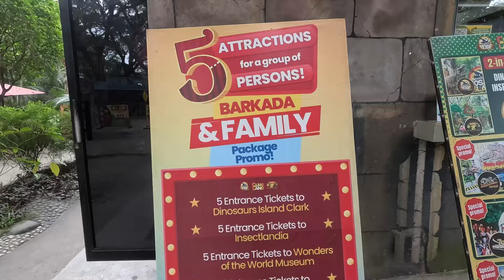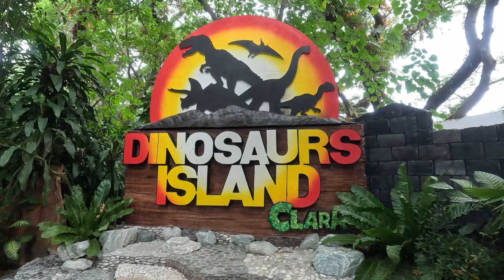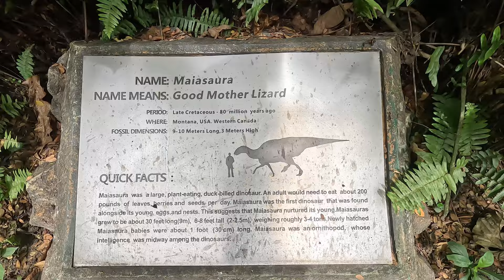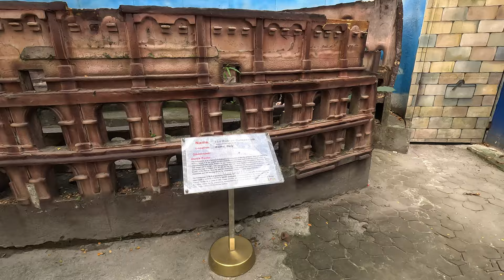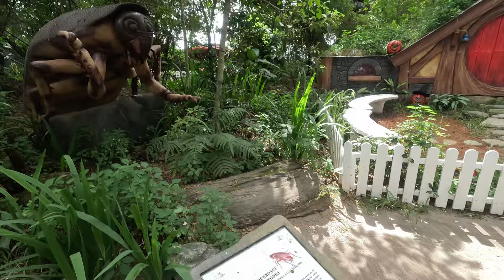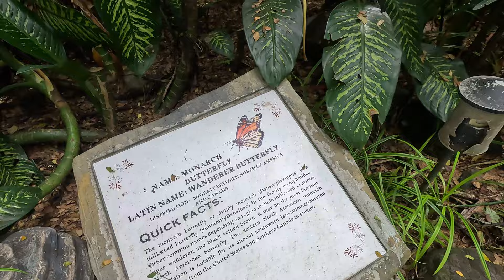Can We Survive Dinosaur Island? - Clark Freeport, Pampanga 🇵🇭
The kids were out of school, and it being Sophia’s birthday weekend, we decided to take the kids north to Clark Freeport. In this vlog we explored Clark Land – which includes Dinosaur Island, Insectlandia, and Wonders of the World (maybe more as well).
After Clark Land we took Sophia for a birthday dinner at hibachi (one of her favorites) and then washed it all down with ice cream from Jollibee!

We hope you enjoyed our vlog to Clark Freeport Zone as we explored Clark Land and it inspires you to make the trip to Clark one day!